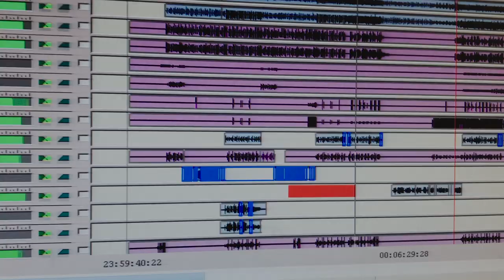Wheatus 2020: Why are we re-recording our first album?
It's been 20 years since our self-titled album came out, so why are we recording it again? In this video, Brendan explains why the re-record is important for the band, and he chats a little about how he's finding the process, plus gives a little more information about the twenty-song version of the 20th anniversary re-release of our album 'Wheatus'